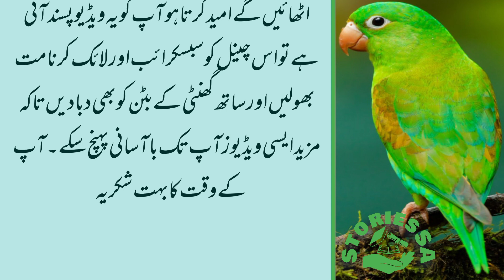10 August 2023||Suhag raat kesy mely||Stories SA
10 August 2023||Suhag raat kesy mely||Stories SA